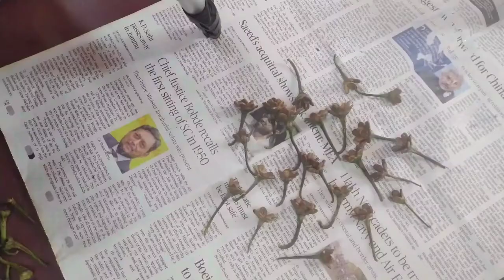watermelon seeds and green chilly pedicel with calyx flowers making